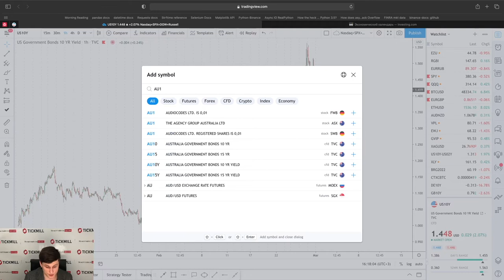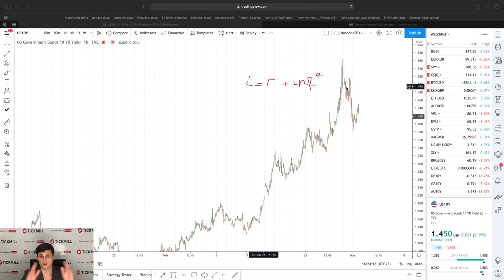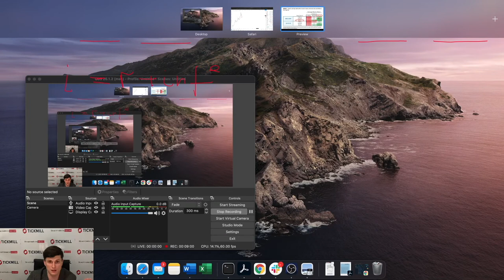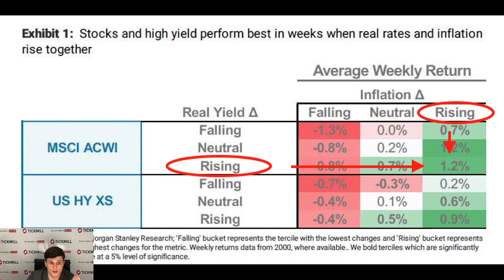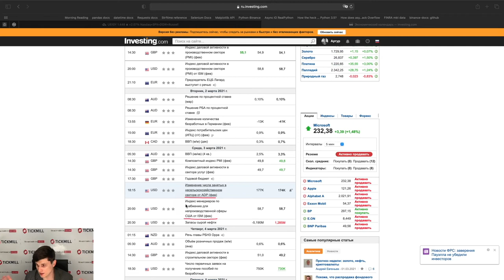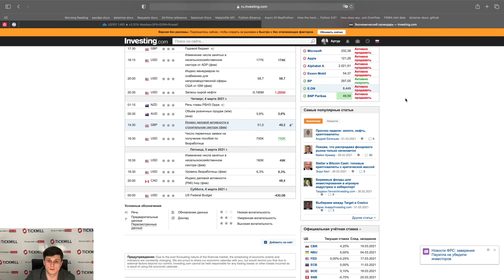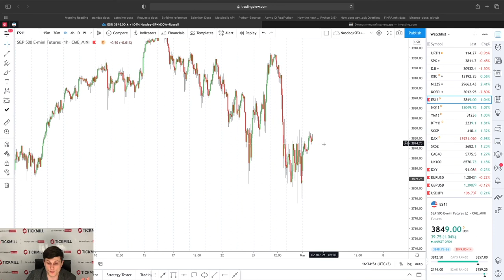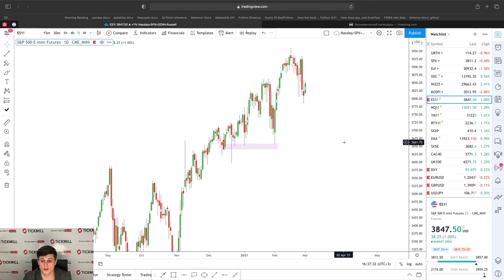💲Валютная Аналитика Tickmill | В чем причины вчерашней коррекции и будет ли продолжение?